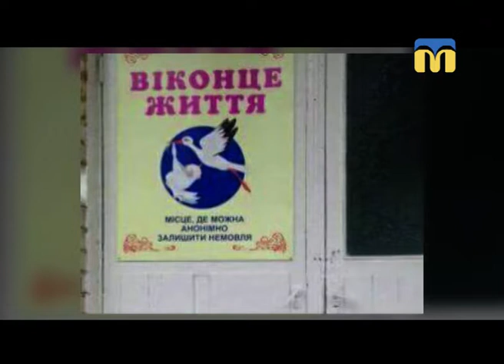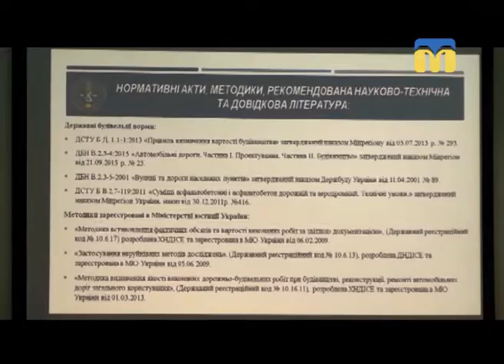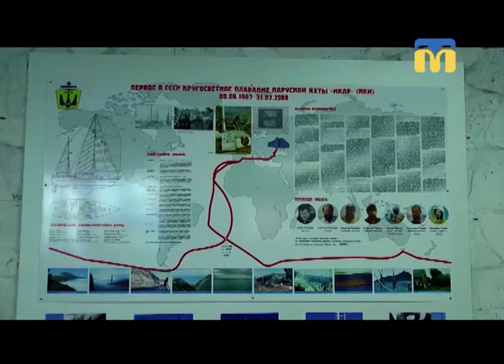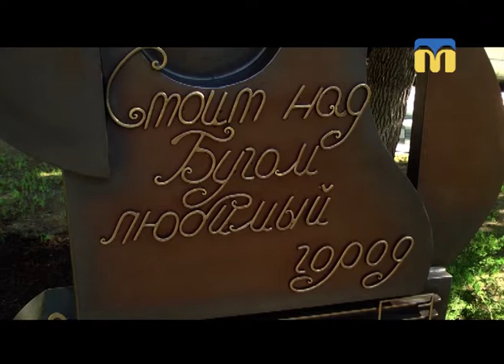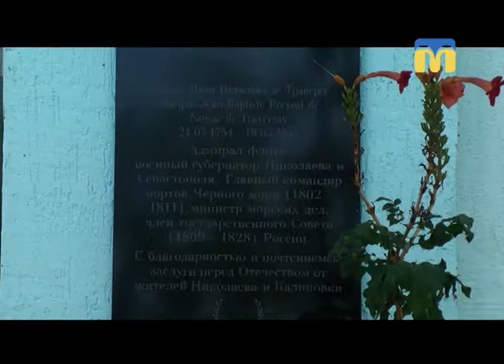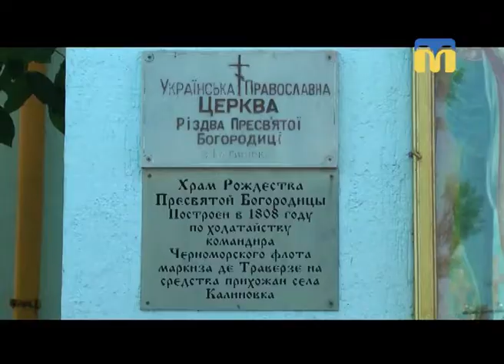21.09.2018. Новини. 19:00